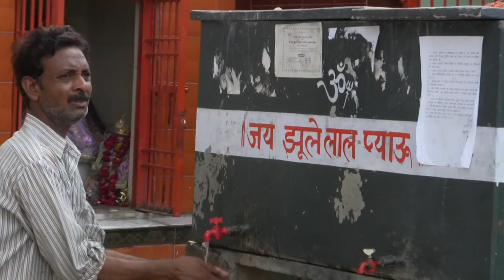Agra City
Dayalbagh, Raja Ki Mandi, Sanjay Place, Red Fort, Mandir, Vendors and People.